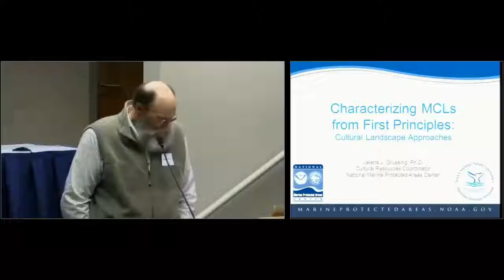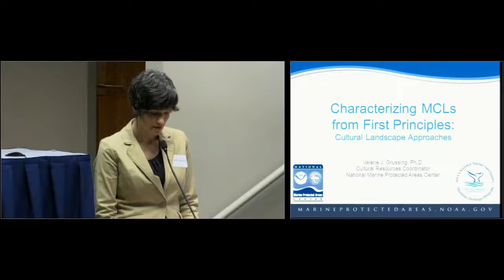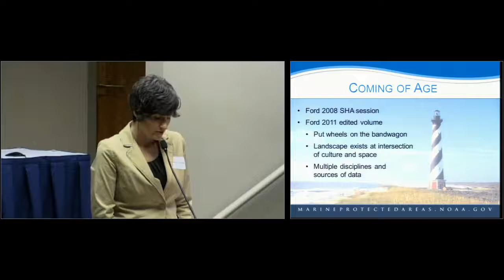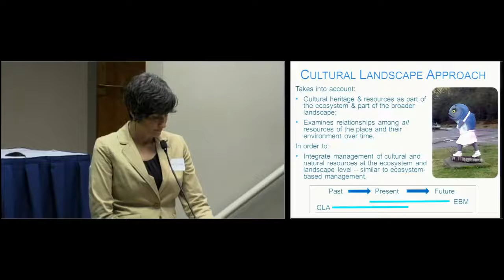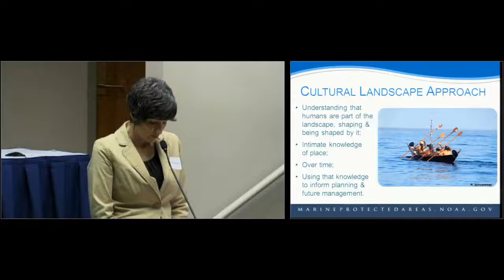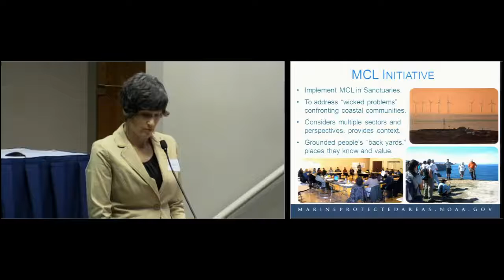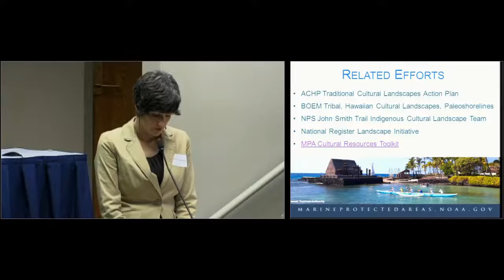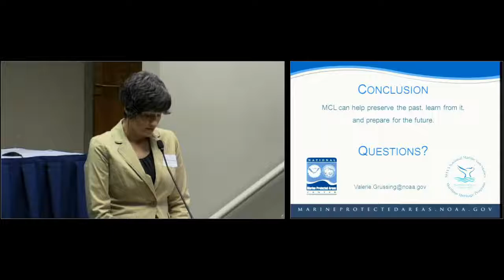Characterizing MCLs from First Principles: Cultural Landscape Approaches and MCLs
Valerie Grussing
Office of National Marine Sanctuaries, Maritime Heritage Program